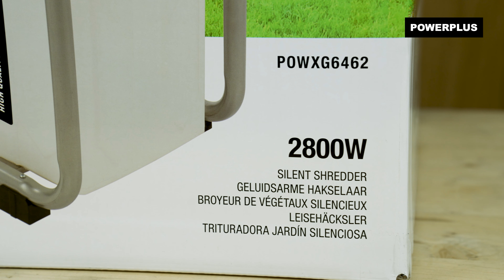POWERPLUS - Déballage du POWXG6462 broyeur de végétaux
Déballez le POWXG6462 Broyeur de végétaux – Powerplus avec nous !

Tailler des branches sans nuisances sonores ? C’est possible avec ce broyeur de végétaux silencieux de Powerplus.

. À quoi convient ce Broyeur de végétaux – Powerplus ?
Son puissant moteur à induction sans entretien de 2 800 W permet de couper facilement des branches jusqu’à 45 mm d’épaisseur. Un poussoir fourni avec le broyeur de végétaux permet de pousser les déchets vers le rouleau de coupe. L’appareil tire les branches lentement et silencieusement à l’intérieur, où il les broie jusqu’à la taille optimale pour les réunir ensuite dans la boîte de collecte. Vous ramassez les déchets donc très efficacement.

1x POWXG6462 broyeur de végétaux
1x boîte/sac de récupération
1x matériel d'assemblage jeu
1x barre de poussée
2x ensemble de roues
1x cadre de base
1x clé hexagonale
2x pied de support
1x mode d'emploi

Pour plus d’informations sur le POWXG6462 broyeur de végétaux – Powerplus, visitez